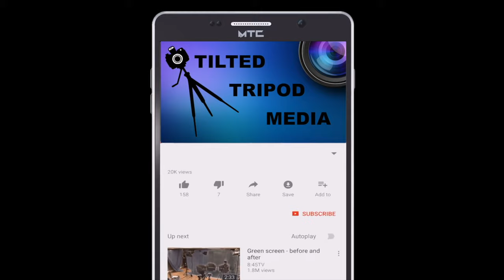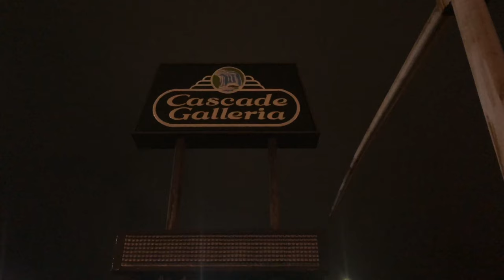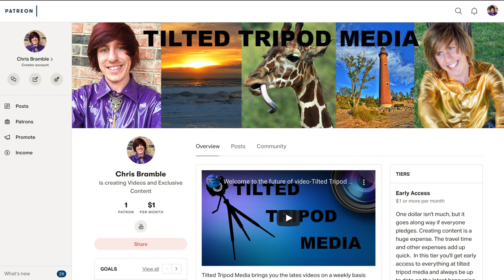CASCADE GALLERIA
Today we will be taking a look at a very small mall located in New Castle Pa. This tour takes place just after closing